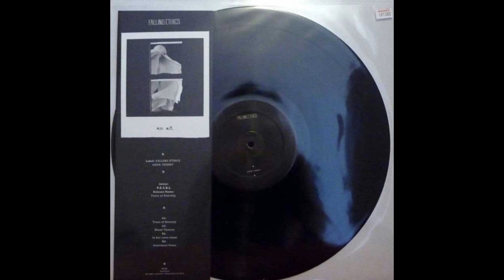P.E.A.R.L - In Her Love Chant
Album: Trees Of Eternity
Sello: Falling Ethics – FEX007
Formato: Vinilo, 12", EP
País: Spain
Publicado: 3 jun 2016
Género: Electronic
Estilo: Techno

                 Producer By - P.E.A.R.L.

EXENCIONES DE RESPONSABILIDAD:   Sound Factory 3000 no posee los derechos sobre este contenido. Mi objetivo  es  promover  la música que me gusta. Si alguno de los propietarios legales no quiere  su música en mi canal, por favor envíeme un mensaje antes de poner una reclamación o advertencia a YouTube y se eliminará de inmediato. Gracias.